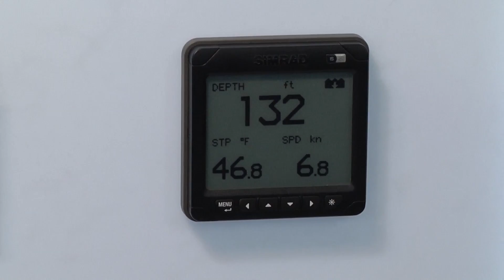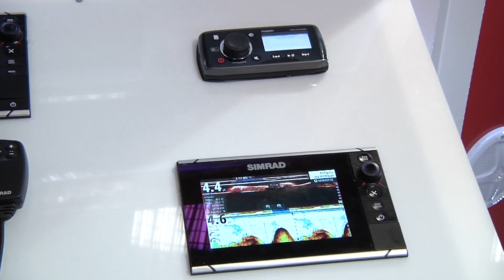Aegean Electronics - Πέτρος Σπανός | ρεπορτάζ από την Boat & Fishing Show 2016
Ραντεβού στη μεγαλύτερη και πληρέστερη έκθεση για το Ψάρεμα, το Σκάφος και τις Θαλάσσιες Δραστηριότητες, την έκθεση Ψάρεμα - Σκάφος Boat & Fishing Show, 7 - 9 Απριλίου 2017, Helexpo Maroussi!

Εύκολη πρόσβαση με δωρεάν πούλμαν κάθε μισή ώρα από σταθμό Νερατζιώτισσα που συνδέει Πειραιά - Κηφισιά (Ηλεκτρικός) και Αεροδρόμιο - Κιάτο (Προαστιακός).

Η έκθεση Boat & Fishing Show - Έκθεση Ψάρεμα Σκάφος 2016, πραγματοποιήθηκε  μαζί με την έκθεση Θαλάσσιος Τουρισμός - Sea & Tourism Expo στο σύγχρονο εκθεσιακό κέντρο Helexpo στο Μαρούσι.

Boat & Fishing Show, μαζί με την έκθεση Θαλάσσιος Τουρισμός - Sea & Tourism Expo, η μεγαλύτερη γιορτή της θάλασσας!